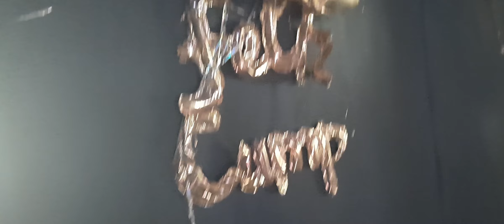odilia yebandole este bideo de su madresita